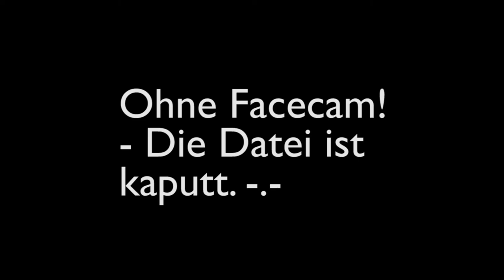BED WARS #227 - WAS EIN TAKTIKER! - Let's Play Minecraft Bed Wars [Deutsch] [Full/HD]